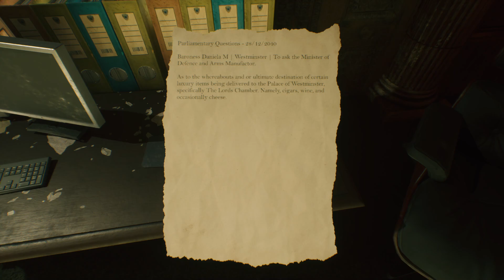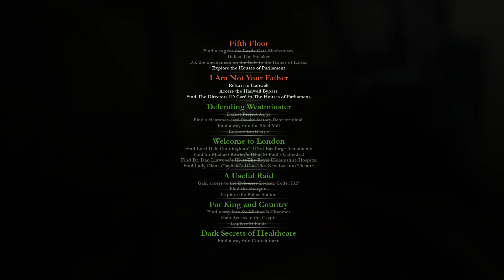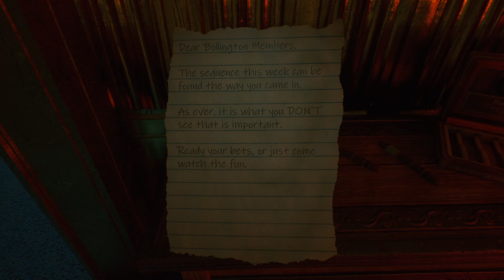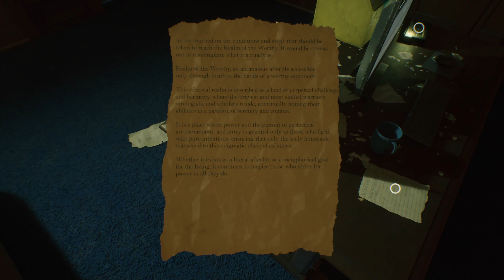Beyond Hanwell ep11 (Ice Cold)